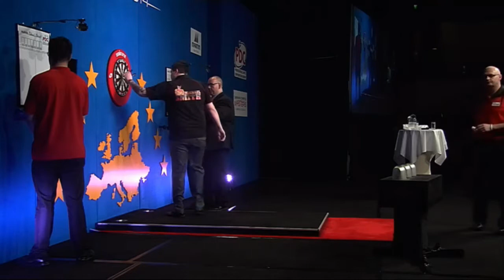German Darts Masters 2014 First Round Michael Mansell v Michael Smith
German Darts Masters
Schedule of Play
Saturday April 19
First Round
Afternoon Session
Ronny Huybrechts v Jarkko Komula
Jamie Lewis v David Pallett
Peter Hudson v Andrew Gilding
Raymond van Barneveld v Ronnie Baxter
Michael Mansell v Michael Smith
Jerry Hendriks v Magnus Caris
Jelle Klaasen v Jyhan Artut
Joe Murnan v Andy Smith